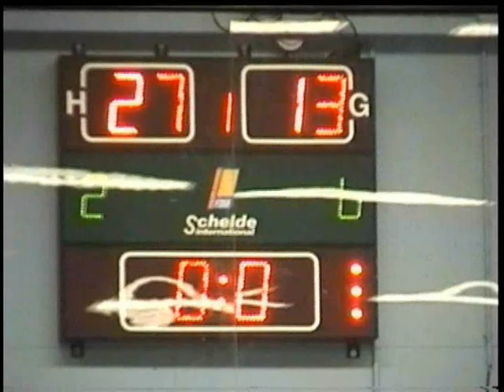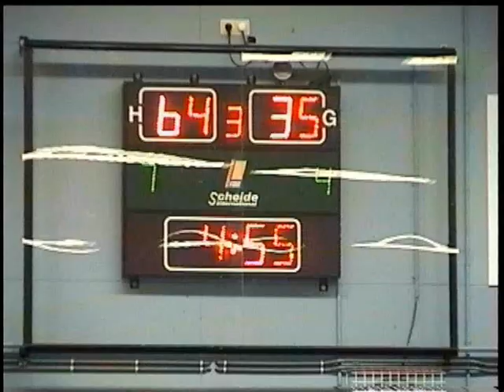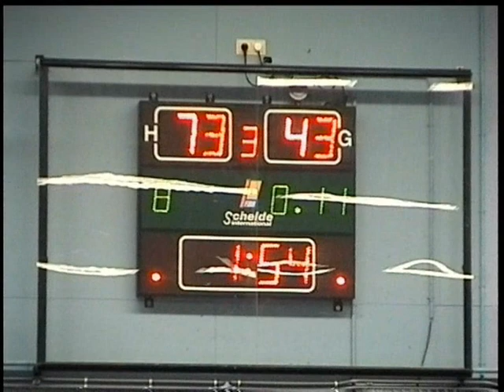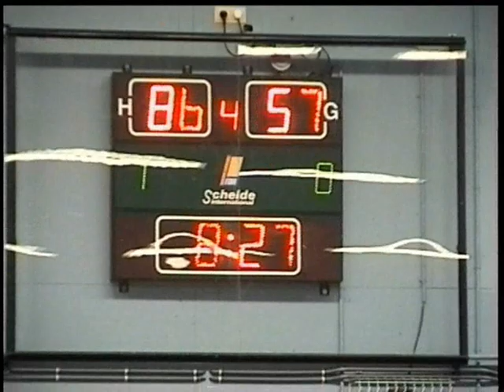Probuild Lions - Grasshoppers Dames eredivisie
Wedstrijd in de dames eredivisie basketball van Probuild Lions tegen Grasshoppers uit Katwijk.